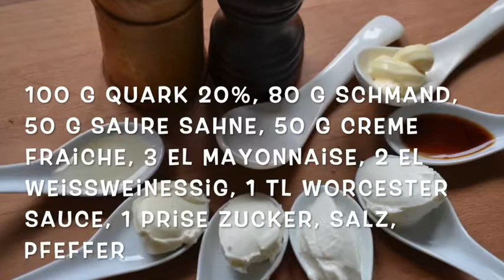Sour Cream selber machen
Auf Wunsch von Elfriede Eibisberger haben wir Sour Cream selber hergestellt. Super einfach und mega lecker. Wir haben hier das Grundrezept aufgenommen, Ihr könnt es mit Kräutern, Kapern und getrockneten Tomaten oder auch Roquefort verfeinern. Wir haben dazu heute ein rheinisches Kartoffelgericht gegessen, Pillekuchen. Das Rezept folgt morgen.

Guten Appetit wünscht
Euer Fast & Clever Team

Zutaten:

100 g Quark 20%, 80 g Schmand, 50 g saure Sahne, 50 g Creme Fraiche, 3 El Mayonnaise, 2 El Weissweinessig, 1 Tl Worcester Sauce, 1 Prise Zucker, Salz, Pfeffer

Quark, saure Sahne, Schmand, Creme Fraiche und Mayonnaise in eine Schüssel geben, Worcester Sauce, Weissweinessig, Zucker, Pfeffer und Salz gut unterrühren, nach Belieben Schnittlauch oder andere Kräuter zugeben, unterrühren, anrichten, geniessen